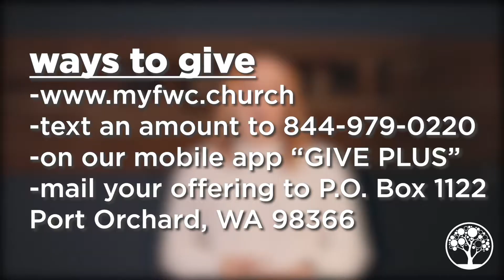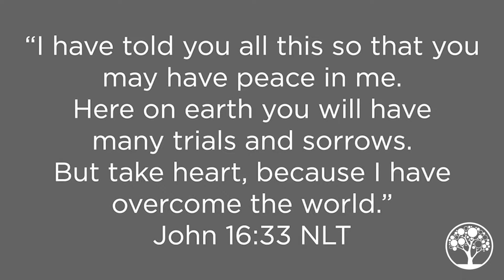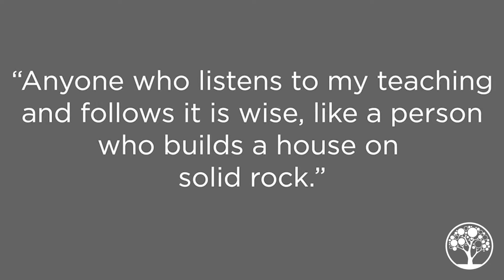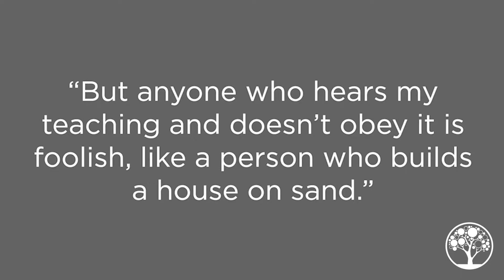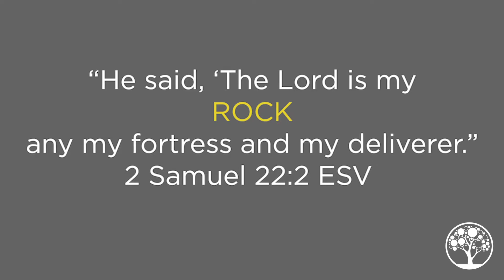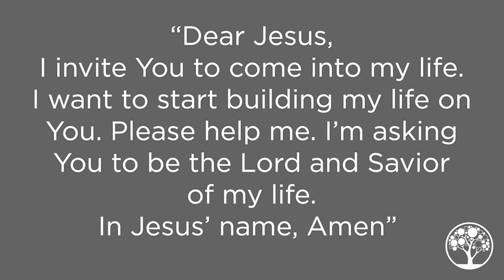Rock or Sand?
Our Sunday morning gathering live online at 9am!